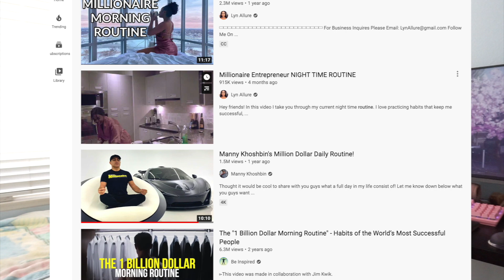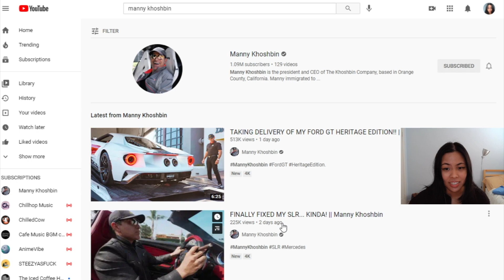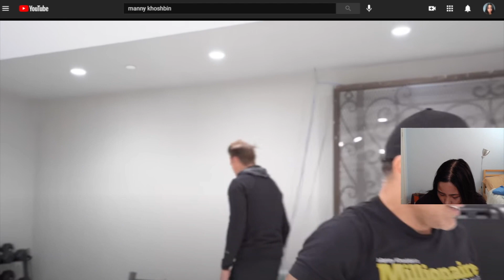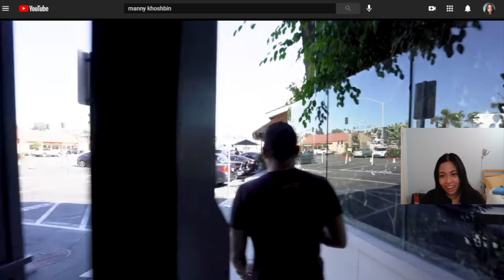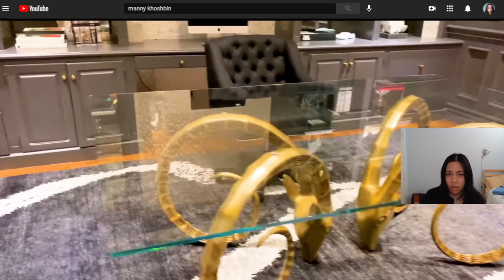A Day in My Life as Multi-Millionaire at 21 | Manny Khoshbin's Daily Routine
Living life as a 21-year-old multi-millionaire. LOLOLOL I wish. An attempt was made (LOL this was more of a fail but I really did try my best). I'll probably attempt this again after I buy some commercial real estate and relearn how to drive.

Tags for Exposure:
millionaire,how to be a millionaire,billionaire,day in the life,day in the life of a millionaire,billionaire lifestyle,millionaire lifestyle,millionaire mindset,millionaires,become a millionaire,a day in life of a millionaire,how to become a millionaire,life of a billionaire motivation,a day in the life,day in the life of a millionaire day trader,young billionaires,day in the life of a millionaire entrepreneur,how to be a millionaire in 3 years,billionaire list, Manny Khoshbin, super car collection, tour my garage, hypercar garage, bugatti owner, young millionaire, motivational, youtube millionaire, i bought a house, yacht owner, private jet owner, hotel owner,